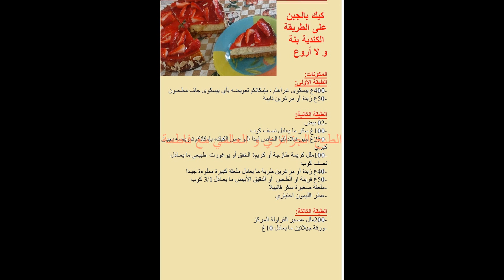Gâteau au fromage à la façon Canadienne /تشيز كيك أو كيك بالجبن على الطريقة الكندية بنة و لا أروع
Cheesecake/Cheese cake
رابط القناة الثانية:

المطبخ الجزائري

المكونات:
الطبقة الأولى:
-400غ بيسكوى غراهام ، بإمكانكم تعويضه بأي بيسكوى جاف مطحون
-50غ زبدة أو مرغرين ذايبة

الطبقة الثانية:
-02 بيض
-100غ سكر ما يعادل نصف كوب
-250غ جبن فيلادالفيا الخاص لهذا النوع من الكيك، بإمكانكم تعويضه بجبن كيري
-100ملل كريمة طازجة أو كريمة الخفق أو يوغورت  طبيعي ما يعادل نصف كوب
-40غ زبدة أو مرغرين طرية ما يعادل ملعقة كبيرة مملوءة جيدا
-50غ فرينة او الطحين  أو الدقيق الأبيض ما يعادل 1/3 كوب
-ملعقة صغيرة سكر فانييلا
-عطر الليمون اختياري
الطبقة الثالثة:
-200ملل عصير الفراولة المركز
-ورقة جيلاتين ما يعادل 10غ